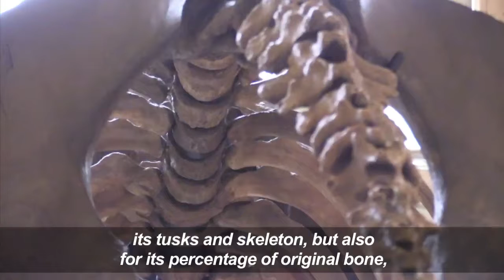A Mammoth Skeleton Displayed In Lyon Before Being Auctioned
November 16, 2017 - French auction house Aguttes is displaying a perfectly conserved mammoth skeleton in Lyon, ahead of its sale at auction the 16 December. The auction house is already well-known for the sale of a rare dinosaur skeleton last December, which sold for 1.12 million euros.